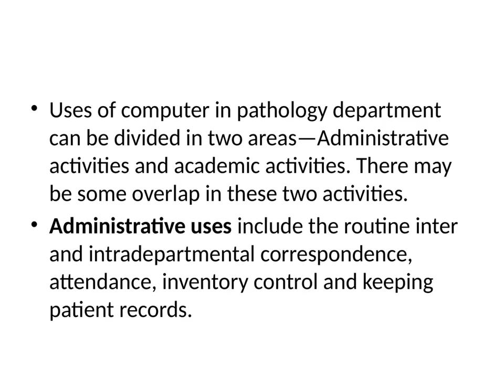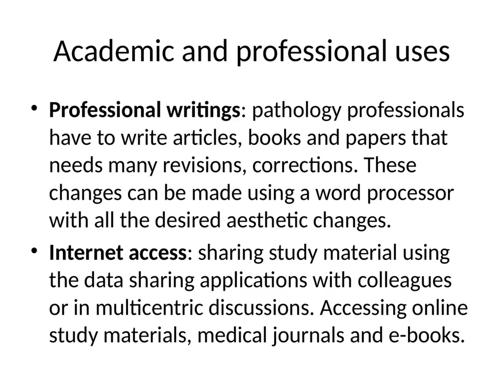Role of computer in pathology DMLT 1